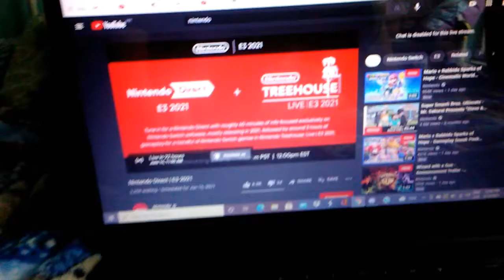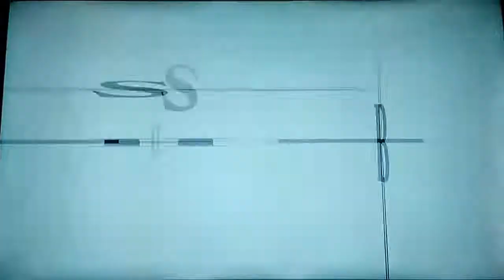BYAF Characters react to Kazuya Mishima in Smash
Baby Yoshi, Julie, Nectar and Jack react to the latest fighter reveal for Super Smash Bros. Ultimate.

What do you guys think about Kazuya joining Smash?